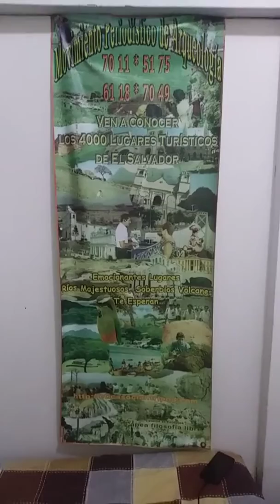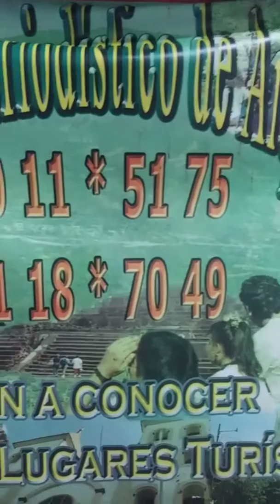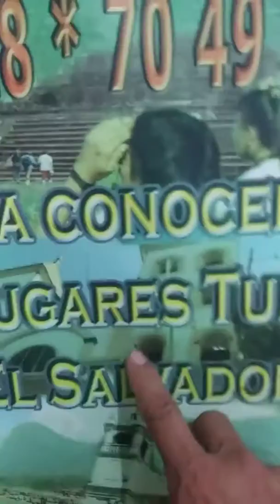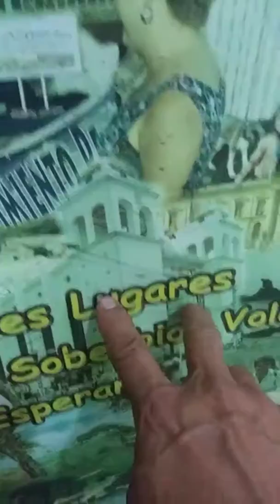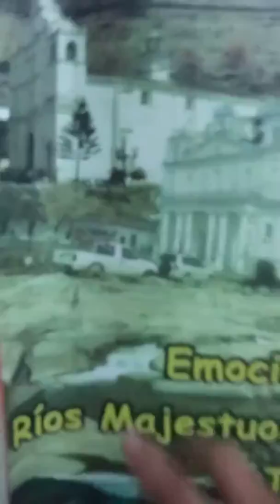Movimiento Periodistico de Arqueologia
este movimiento es el vocero de una civilizacion destruida por la invasion genocida euro-afro-asiatica, con el holocausto mas sangriento en la historia de la humanidad y ha quedado impune este atroz crimen que duro 83 anios, desde 1462 a 1545.